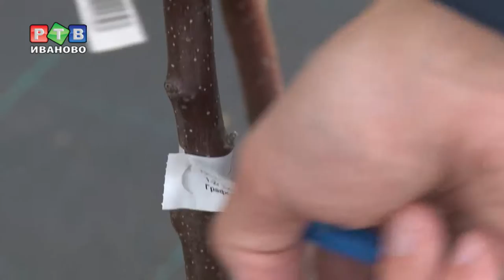Пора проверять саженцы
В центре внимания инспектора Россельхознадзора – саженцы, которые продаются на территории областного центра. Такие проверки начинаются весной и продолжаются до глубокой осени.